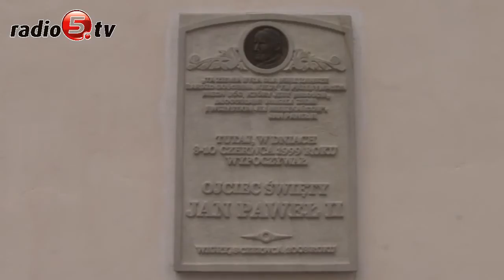Suwalczanie pamiętają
Mija 10 lat od śmierci papieża Polaka - Jana Pawła II. Podczas ostatniej dekady Karol Wojtyła został beatyfikowany i kanonizowany, a na tronie w Watykanie zasiadł już jego kolejny następca - Franciszek. Co roku 2 kwietnia mieszkańcy Suwałk zbierają się pod pomnikiem Ojca Świętego i wspominają wielkiego rodaka